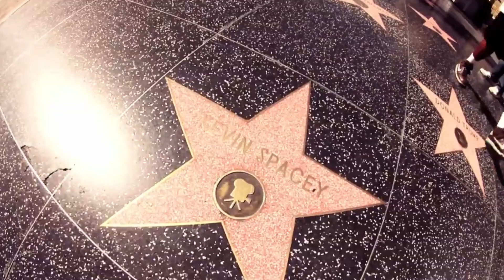Caparezza - Kevin Spacey Senza Spoiler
Testo:
Per la politica dovete odiarmi
Per la voce nasale
Non per questo pezzo

Ha ha
In Fight Club Edward Norton
In Shutter Island DiCaprio
Nel Sesto Senso Bruce Willis
Nelle 12 Scimmie
Ehi ragazzi ma che fine ha fatto Bruce Willis?
Sapete se un film è in porto?
The Others
Dopo il Sesto Senso cosa cazzo ti aspetti?
Hai presente Kevin Spacey? (sì)
Bene, è lui nei Soliti Sospetti
Seven? Kevin Spacey
Kevin Spacey
Perfetto, Kevin Spacey
Ho capito
Oh
And the winner is Kevin Spacey
Two-time Academy Award winner Kevin Spacey is coming back to the big screen this week
Oh
Kevin Spacey, Kevin Kevin Kevin Kevin Spacey
L'Enigmista
Nel Codice da Vinci
Blair Witch Project
Decidi tu se ne vale la pena
Io e Marley? Alla fine
Nel film Hachikō
Bruce Willis in The Jackal
Come il cinema col cinepanettone
In Profondo Rosso l'assassino è
In Psycho
Se ti interessa il genere ti basterà guardare
Porta a Porta, Primo canale
In Sid & Nancy
Sti decessi, sempre
Il colonnello di American Beauty è
Oh
Kevin Spacey just called
Oh
Senti
Sentiti 'sto disco
Non hai visto Star Wars? Dai, forte
Darth Vader è
E il mago di Prestige
The Game
La moglie del soldato
E Bruce Willis
Passione di Cristo? Pensione di Gibson
Quello messo sul crocifisso
Ti disturba? Beh, a me disturba che la trama
Di Disturbia sia la stessa di
Il Curioso Caso di Benjamin Button
È un film come un altro ma
Ma, ma, che ti aspettavi ti dicessi
Oh
This is Kevin Spacey's second Academy Award, he won an Oscar
Oh
Kevin Spacey, dopo di che penso che non ne sentirete mai più parlare